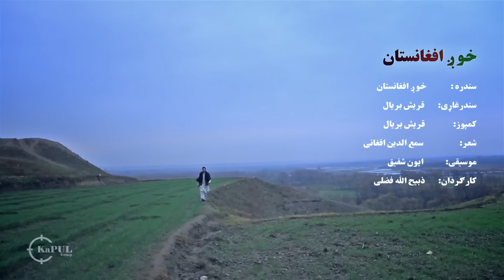Quraish Baryal - Khog Afghanistan OFFICIAL VIDEO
Artist: Quraish Baryal
Song:  Khog Afghanistan
Lyrics: Sami-ul-din Afghani
Compose: Quraish Baryal
Video Director: Zabiullah Fazly
Camera: Ismael
Edit: Mushtaq Baaser
Produced by: Kabul Production